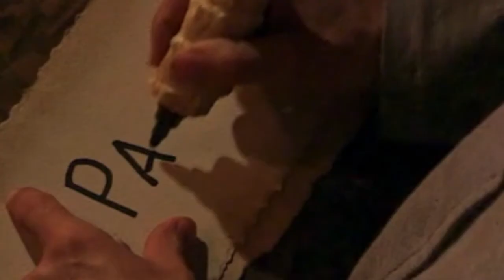Survivor presents "Happy 74th Birthday Paul Stahl"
Including Cameos from Boston Rob Mariano, Sandra Diaz-Twine, Parvati Shallow, Jerri Manthey, and "Come on in guys!" by Jeff Probst.